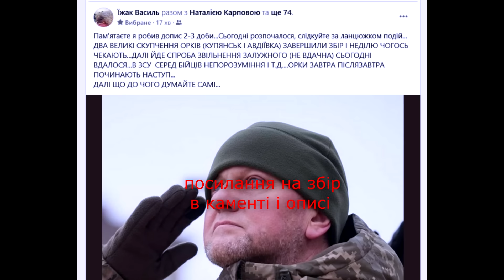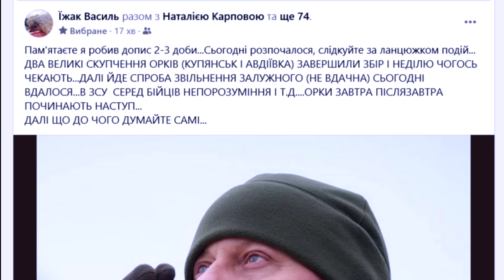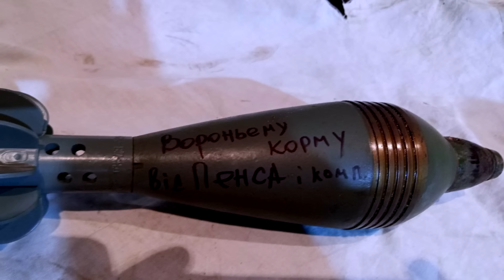Залужний і казкові сценарії. Як перетворитися на супергероя на кухні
В Україні новий головнокомандувач - Сирський. Залужному запропоновано залишатися "в команді".
1. Wayforpay, з будь-якої картки світу, в будь-якій валюті
3. Карта Діда в Приватбанку 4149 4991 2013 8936  отримувач Карпова Наталя
Автори тексту Нудний Пенс та Віталий Портников.